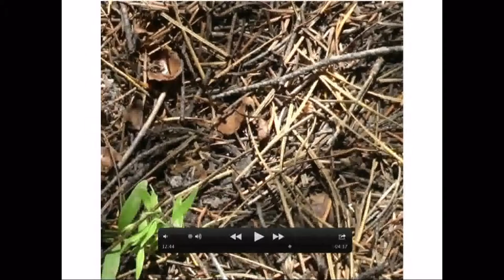8/27/13 Wildlife Tracking: the Search for the Big Cats - UVM Extension Across the Fence